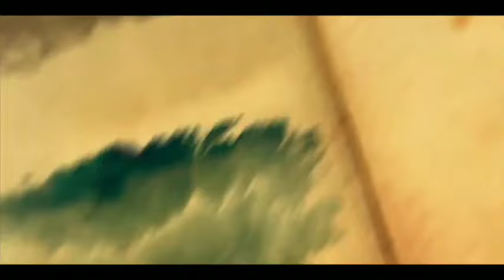പ്രാർത്ഥിച്ചിട്ടും നിരാശ അനുഭവപ്പെടുന്നുണ്ടോ...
*അനുദിന സ്റ്റാറ്റസ് വീഡിയോസും,  ഡെയിലി മെസ്സേജും ലഭിക്കുവാനായി താഴെ കാണുന്ന ലിങ്കുകൾ follow ചെയ്യുക, ജോയിൻ ചെയ്യുക.*